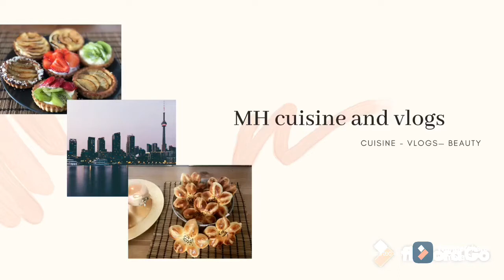Super cake aux noix de coco 🥥😱اسهل و اروع كيكة بجوز الهند وبمقادير جد بسيطة 😍هشيشة وبنينة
مرحبا بكم في قناتكم اخواتي لاتنسوا الاشتراك وتفعيل الجرس للمزيد من التشجيع احبكم في الله 🥰🥰
وصفة ساهلة لتحضير موسكوتشة (كيكة) بجوز الهند بنة ولا اروع و بسيطة الى كل من يحب البساطة 👌
المقادير:
كاس جوز الهند
كاس الا ربع سكر
٣ بيض
نصف كاس زبدة دائبة
ستة ملاعق حليب
كاس ونصف فرينة
كيس خميرة الحلويات
كيس سكر فانيلا

بنات اللي باغيين يخدمو من الدار مرحبا يتصلو بيا في انستغرام